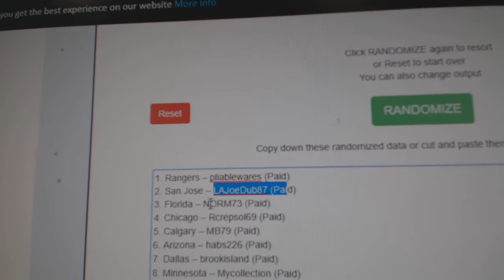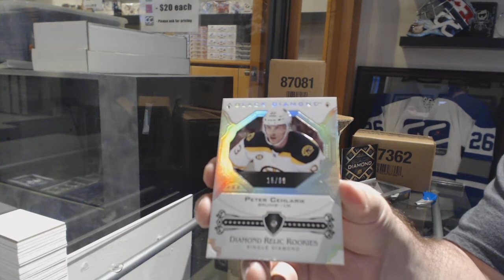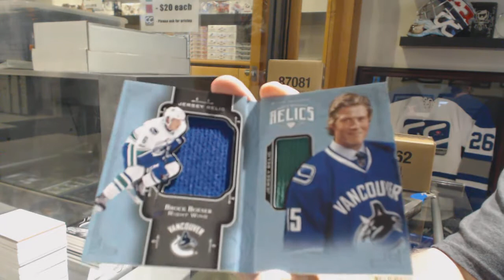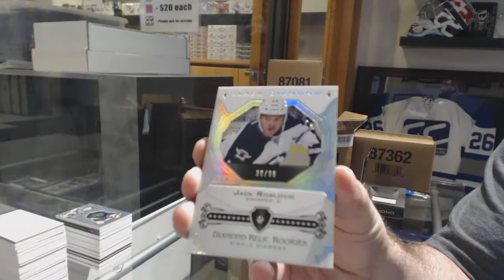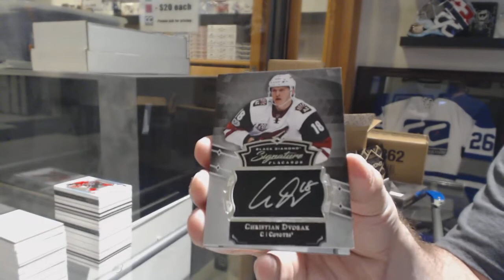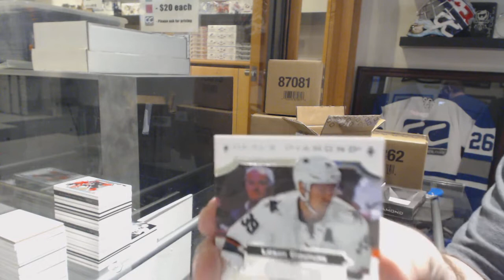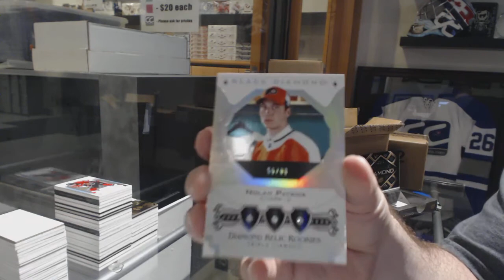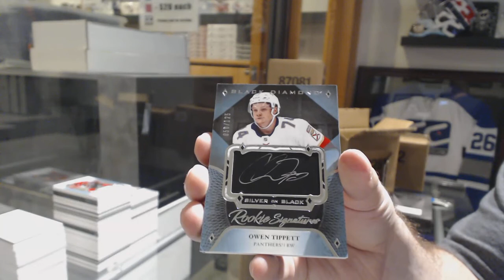17-18 Upper Deck Black Diamond Hockey 10 Box Case Break - C&C GB #8537